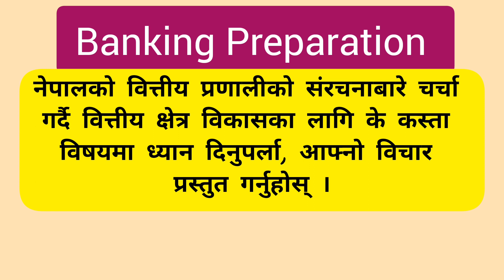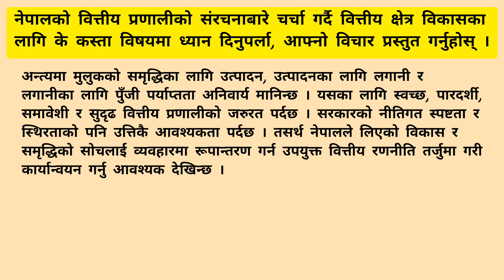Ep-67 || नेपालको वित्तीय प्रणाली || संरचना || वित्तीय क्षेत्र विकासका